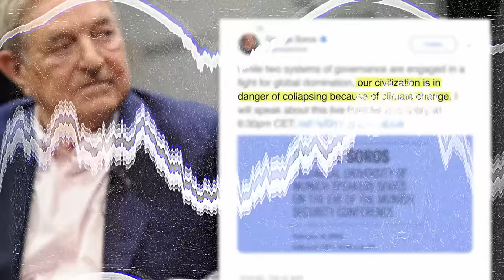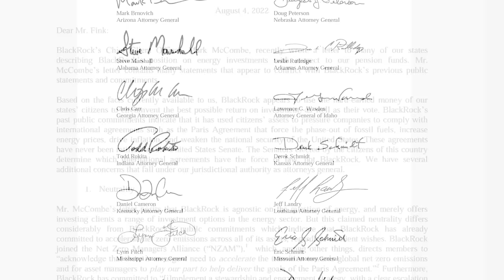Enviro Silence on East Palestine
Can you believe big investment companies who claim they care deeply about the environment?  What about the loudest activist voices who say they care, like Al Gore and Greta Thunberg?  Or the Biden Administration, which claims “We’ve put environmental justice at the center of what we do”?

The people who live in East Palestine, Ohio, don’t believe all that rhetoric, because of what happened after they suffered one of the worst environmental disasters in recent history. A Norfolk Southern train derailed in their backyard and left a mushroom cloud of toxic gas covering their town.

After the accident, the Norfolk Southern railway line requested a controlled burn that filled the air with vinyl chloride gas, which led to reports of headaches, nausea, and even dead family pets.

When residents met with local leaders, they had plenty to say. But while the residents demanded answers, some usually loud environmental voices were notably absent.

In the first weeks after the disaster, national environmental activists and the Biden Administration’s Environmental Protection Agency were silent. Big investment companies like Blackrock, Vanguard, and State Street -- who love to push environmental regulations on American businesses -- were mute. The entire climate change industry was nowhere to be seen.
George Soros, a massive funder of environmental activists, spoke about the existential threat of climate change just two days after the Palestine residents met to discuss the fate of their town.

Norfolk Southern railroad representatives and environmental gadflys snubbed the people of Palestine. To their credit, the Environmental Protection Agency did quietly show up, but the silence from world-famous environmental activists like Al Gore was shockingly loud.

News soon broke that helped to explain the silence of the big, supposedly environmentally conscious investment firms Blackrock, Vanguard, and State Street. On the one hand, those financiers like to push so-called ESG activism -- but on the other hand, they are the largest shareholders in Norfolk Southern, the railroad responsible for the accident.

Influence Watch describes the environmental prong of ESG as supporting “environmentalist activism on pollution, climate change, conventional energy, the use of pesticides or genetically modified organisms (GMOs), and the extraction or use of raw materials.”

All told, 19 state attorneys general have openly questioned the practice.

But ESG investing involves big money. ABC News reports that “Sustainable investment based on ESG criteria has grown to a $35.5 trillion industry.”

With all that money and power, maybe it’s not surprising that companies and celebrity activists aren’t very interested in the well-being of Americans who are actually affected by a real environmental disaster.